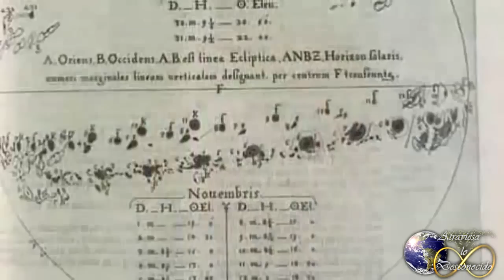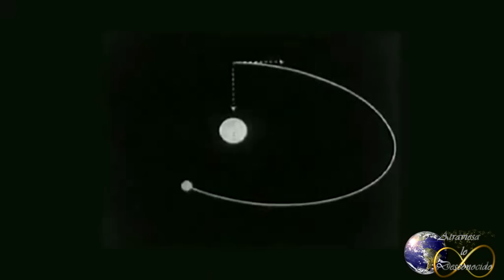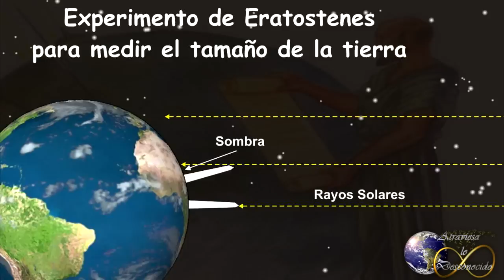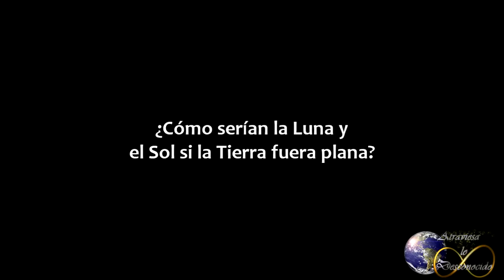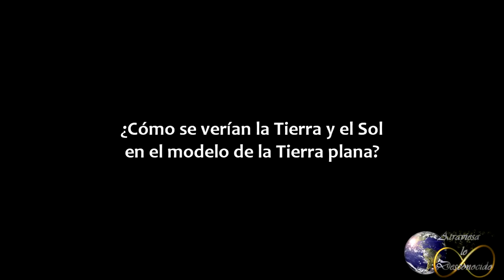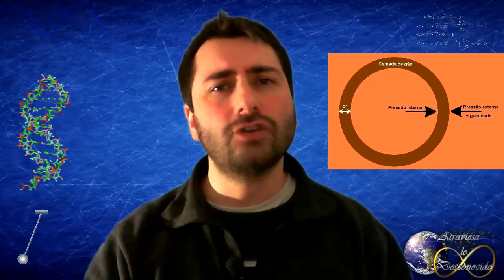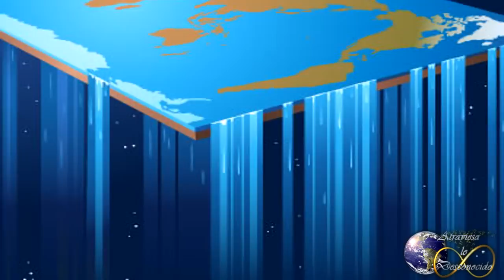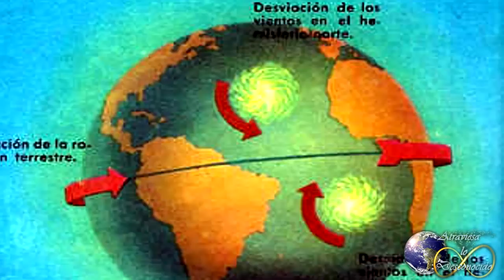¿La Tierra es plana en realidad?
A lo largo de la historia, grandes matemáticos y astrónomos se hicieron esa pregunta... Pero ¿estaban en lo cierto? ¿Realmente la tierra es plana o redonda? Aquí daremos respuesta a esa pregunta, bienvenidos a la serie preguntas de la ciencia de atraviesa lo desconocido.

Las fuentes de este vídeo se pueden hallar fácilemente buscando en google cualquiera de las palabras mostradas en el título o en la descripción del vídeo.